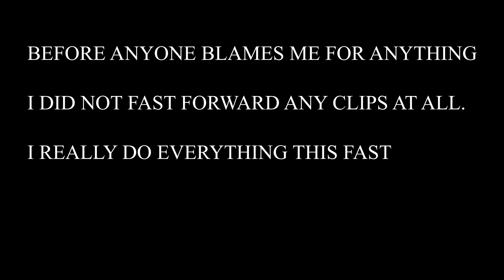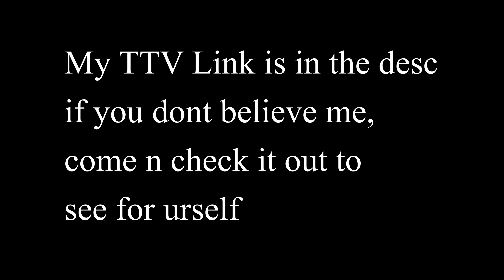NO other season 10 player is better than me...